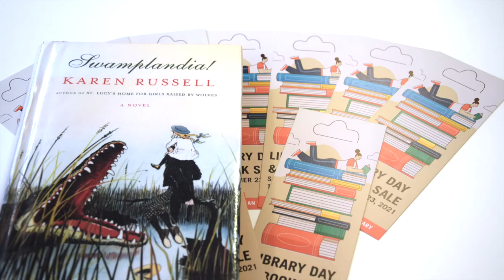Schurz Shorts presents... Bib Day Stop Motion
The Schurz Shorts Filmmaking Club had so much fun with stop motion online we decided to try it in person and create a little promo for the Carl-Schurz-Haus Library's Book Sale 2021.
September 2021